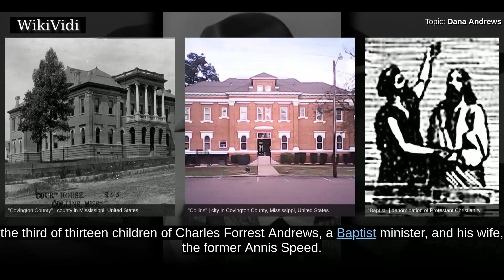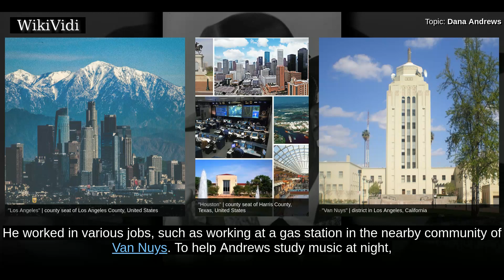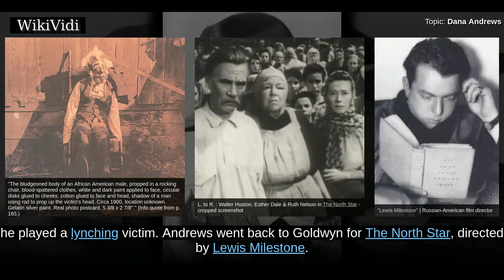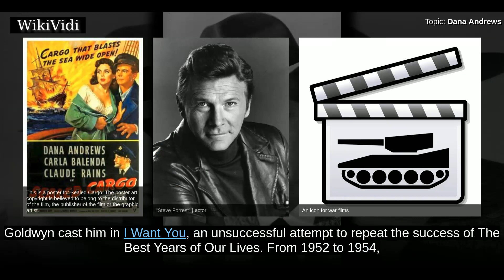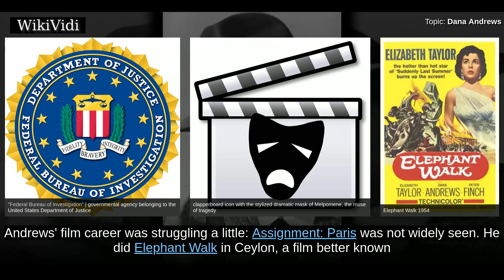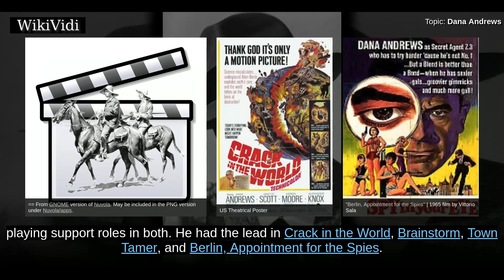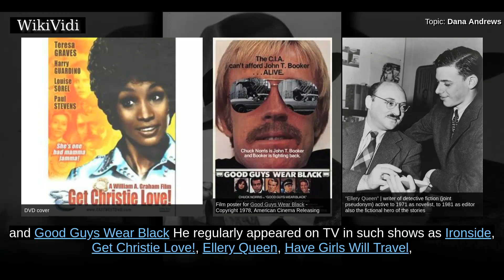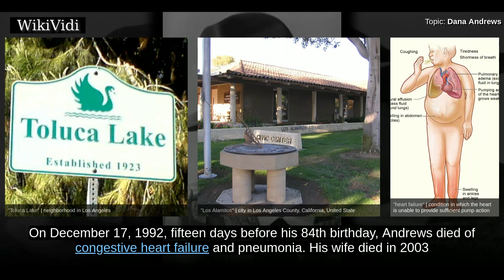DANA ANDREWS - WikiVidi Documentary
Carver Dana Andrews was an American film actor and a major Hollywood star during the 1940s. He continued acting in less prestigious roles into the 1980s. The role for which he received the most praise was as war veteran Fred Derry in The Best Years of Our Lives .

Shortcuts to chapters:
00:00:27 Early life
00:01:23 Sam Goldwyn
00:01:52 20th Century Fox
00:02:22 Leading man
00:03:03 Stardom
00:05:01 Decline as star
00:05:58 Television
00:07:18 Later career
00:08:09 Personal life

Copyright WikiVidi.